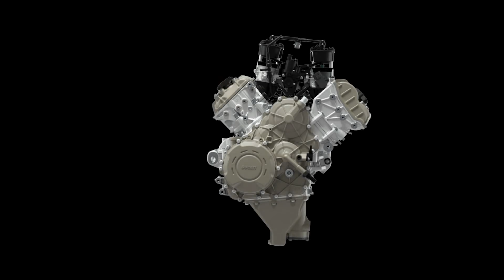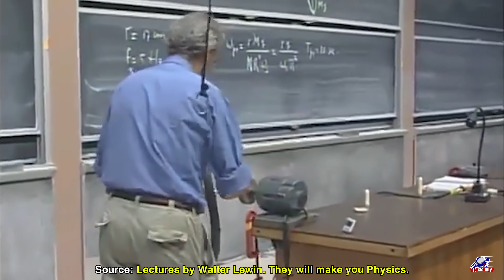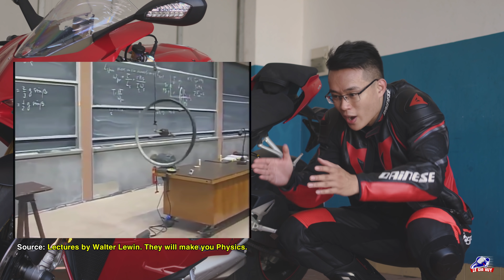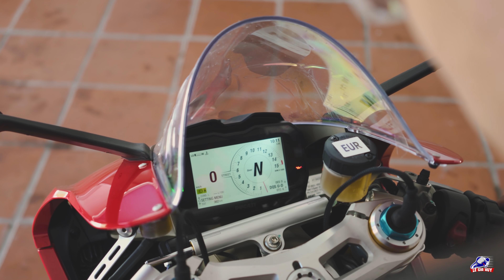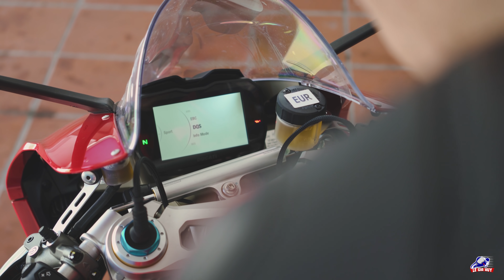Đánh giá Ducati Panigale V4S giá gần 1 tỷ đồng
Ducati Panigale V4 được bình chọn là siêu mô tô đẹp nhất thế giới tại EICMA 2017. Và hôm nay, Huy xin được gửi đến các bạn Subscriber clip “Chạy thử và đánh giá Ducati Panigale V4S” trị giá gần 1 tỷ đồng.

Chúng ta có thể thấy được Ducati đã lột xác ngoạn mục cho những chiếc siêu mô tô đầu bảng của mình, bằng cách tạo ra một kiệt tác thiết kế có ngoại hình cơ bắp, góc cạnh, và hầm hố hơn những mẫu xe tiền nhiệm.

Không chỉ ở ngoại hình, Ducati còn thổi một làn gió mới, một làn gió với khối động cơ V4 (bốn xi- lanh, thứ tự sắp xếp 2 - 2 vuông góc với nhau) được thừa hưởng từ mẫu Desmocedici trứ danh mà Ducati sử dụng cho giải đua MotoGP. Dung tích động cơ đạt mức 1103 phân khối, cho công suất cực đại lên đến 214 mã lực. Không dừng lại ở đó, nếu đi kèm bộ ống xả Akrapovic hiệu năng cao, sức mạnh chạm ngưỡng hơn 220 mã lực. Quá khủng khiếp!

Công nghệ trang bị trên chiếc xe cũng không phải dạng vừa! Trục khuỷu quay ngược - tinh hoa công nghệ MotoGP giúp chiếc xe giảm hiệu ứng con quay hồi chuyển. Qua đó, chiếc xe sẽ lanh lẹ hơn khi vào cua, thoát cua... Ngoài ra, các hệ thống điện tử như Cornering ABS, Traction control, Quickshifter lên và xuống, Slide control, và Launch control càng không thể vắng mặt trên mẫu xe đình đám này.

Mọi thứ đều ổn, chỉ có mức giá là hơi cay, một củ tỏi, rất cay! 😭